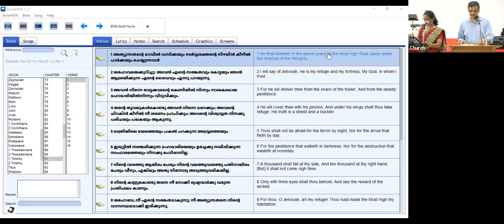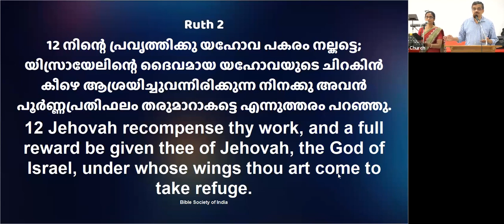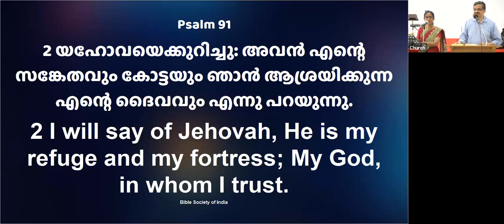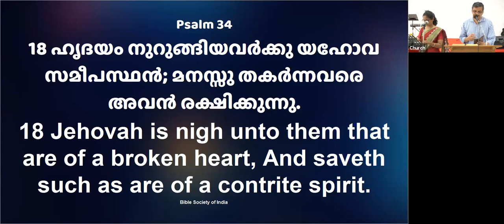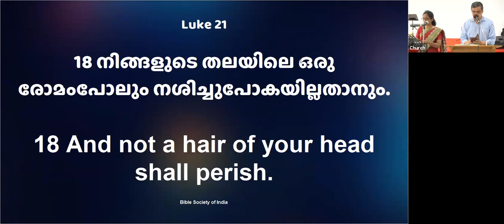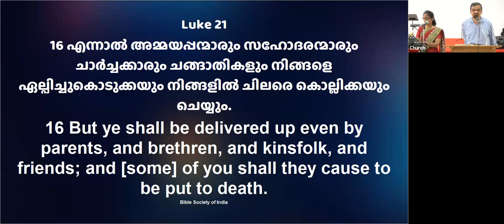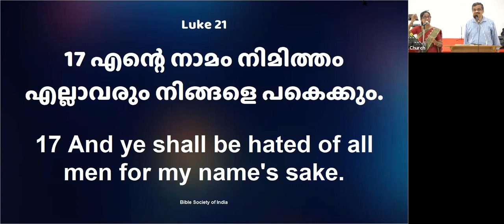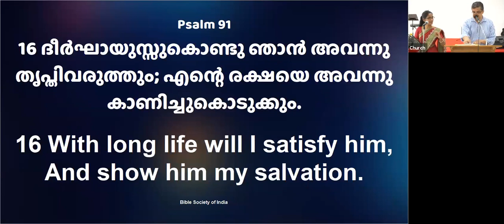Wonderful God, Wonderful Promises | Psalm 91 | Dr Sunil Abraham